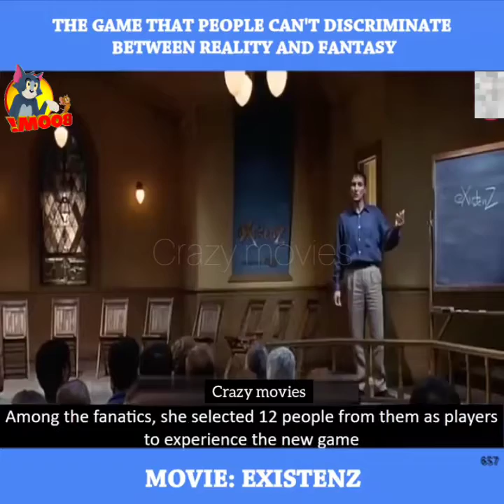the game thag people can't discriminate between reality and fantasy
In the near future, people start to magnify game designers for what they create, as superstars and players can organically enter inside the games

I will remove the content immediately or we are ready to give the revenue that we made from the video because we are spending lot of of time.